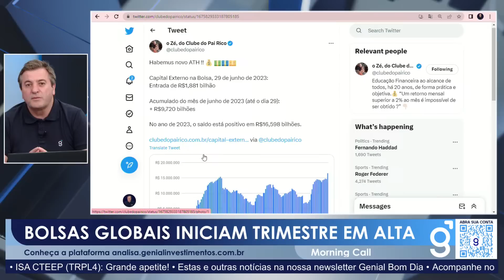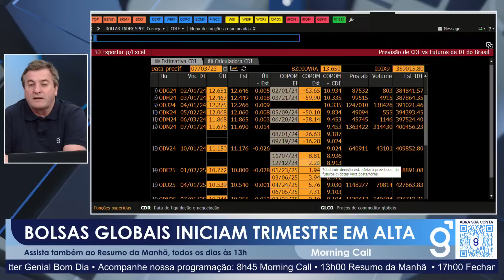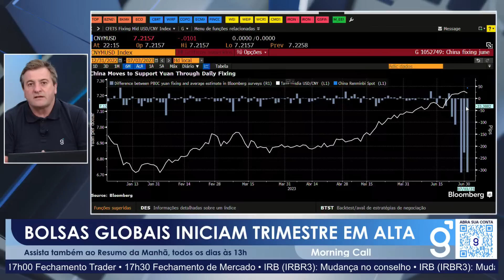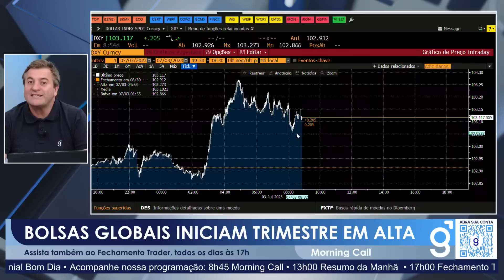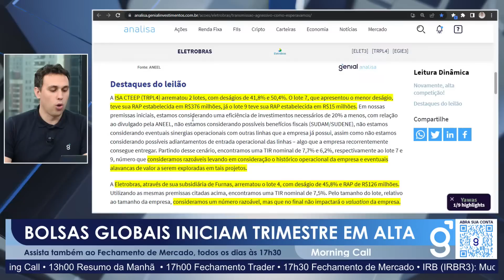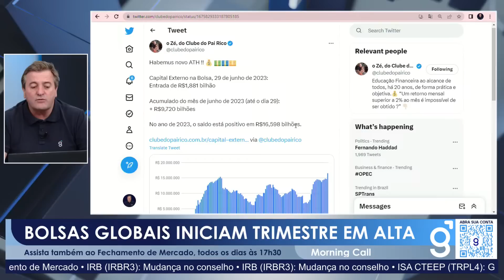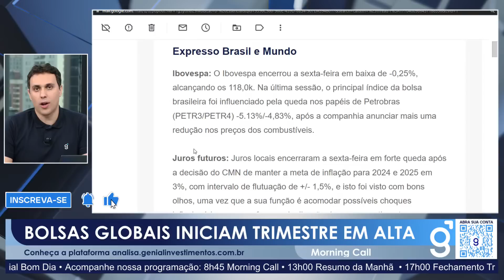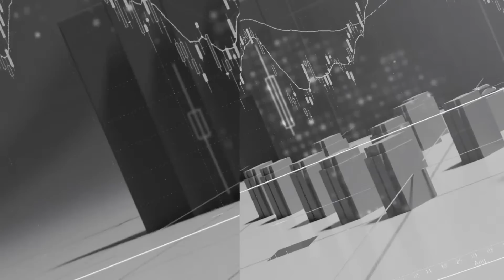🔴 03/07/2023 Bolsas globais iniciam trimestre em alta | Morning Call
Bolsas globais iniciam trimestre em alta. Comece seu dia com todas as informações essenciais para a abertura da bolsa com o Morning Call da Genial! O time da Genial comenta sobre as bolsas asiáticas, europeias e o futuro do mercado americano, além da expectativa para os mercados de ações, câmbio e juros. O Morning Call da Genial é transmitido, de segunda a sexta, às 8h45. Ative as notificações do programa e acompanhe ao vivo!

➜ Acesse: genial.vc/baixe-o-app-genial

Este é o canal da Genial, onde você encontra informações valiosas sobre o que mexe com os mercados e como isso afeta os seus investimentos. Aqui também tem análise de ações, análise política, indicadores econômicos, vídeos educativos e os assuntos mais buscados sobre negócios na internet.